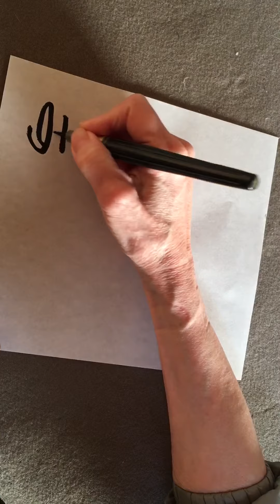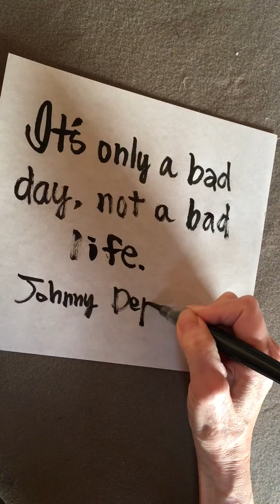Today’s cheer up words : It’s only a bad day not a bad life.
今日の一言はジョニー　ディップ

It’s only a bad day, not a bad life.

Johnny Depp

「ただの悪い日ってだけで、悪い人生ってわけじゃないよ」

たまたま悪い日、間の悪い日、ちょっとトラブルがあった日だったとしても、それが人生とイコールじゃない。

今日はたまたまソレだったけど、人生っていう長い道のり、未来から見たら良かったことかもしれないし。

とりあえず、軽く受け流すくらいの気持ちを持ちたい。マイナスの感情って大きいから。まんざら悪いとばかりは言えないんじゃないかな、ぐらいに鈍感になろう。

大きな字で書く！
クセ字なんか気にしないで書く。

1日を気持ちよく始めるために書く。

紙いっぱいに大きく丁寧に
「好きな言葉」書けたらスゴク気持ちいい。

エネルギーの流れを大きくするよう
ちょっとだけ意識して書く。

「開運」ゑびす文字です。

見てくれた方が気持ちよく1日を始められたら嬉しいです。

今日の一言は、
気に入った方にはお譲りします。

開運 手書きツイート 名言 名言シリーズ cheerup kanji penmanship zen heart Sutra